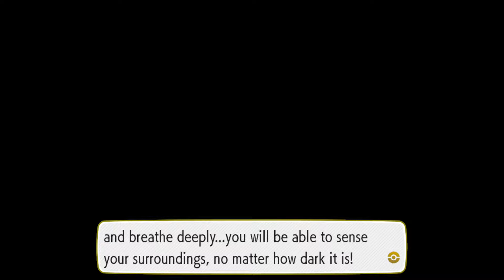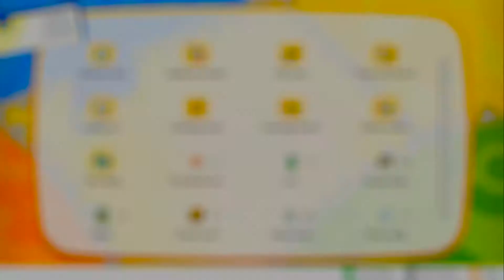Pokemon Let's Go: Pikachu | Diglett Cave, Route 9, and Route 10 | Episode 11